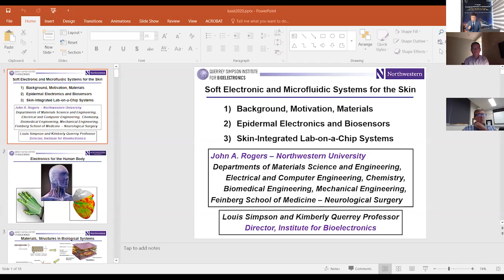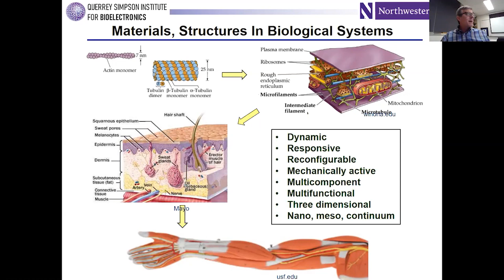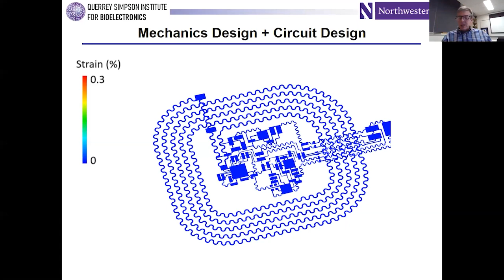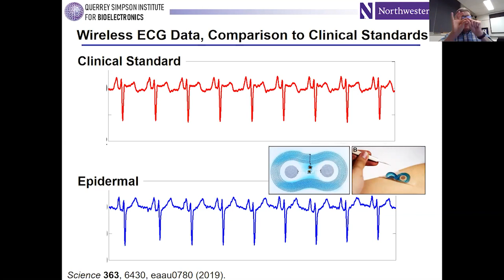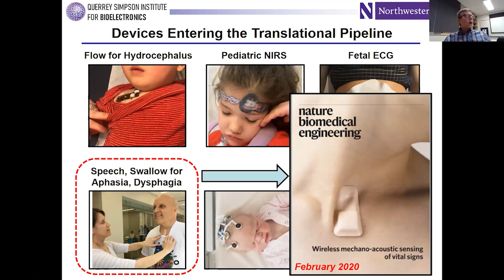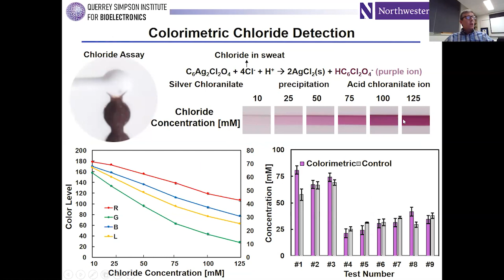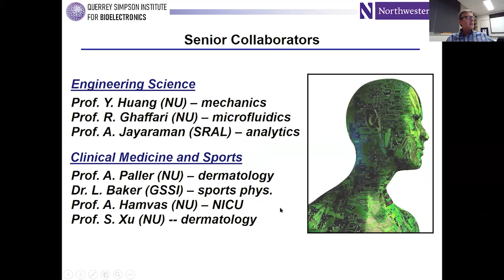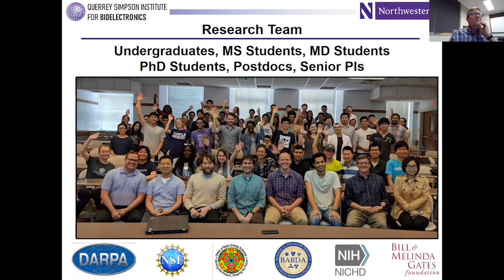[KAIST Emerging Materials e-Symposium] John A. Rogers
Session I. Emerging Nanomaterials and Soft Electronics (Session chair: Il-Doo Kim)
Lecture given by John A. Rogers from Northwestern university.
"Soft Electronic and Microfluidic Systems for the Human Body"